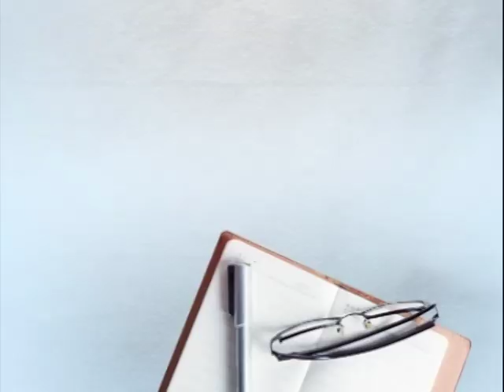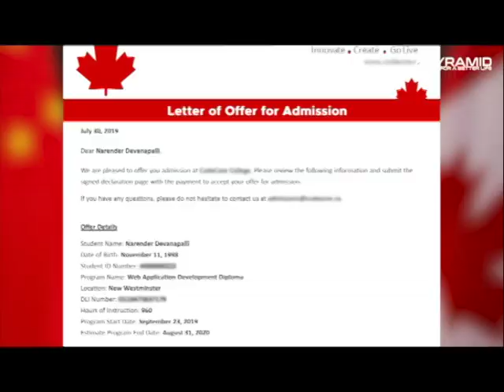HIGH SPEED ਕਾਰ ‘ਚ ਡਰਾਇਵਰ ਰਿਹਾ ਸੁੱਤਾ